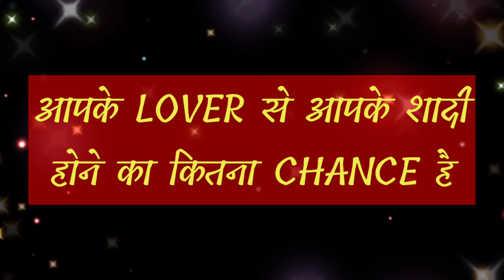Love game today | love quiz today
today love quiz
today love game quiz
love quiz today game
love game today
love game today quiz
love game
love quiz
new love game today
today new love game
today new love quiz
new love quiz today
new love game quiz today
today new love quiz game
today new love game quiz
today game quiz new
today new game quiz 2022
aaj ka love game
taja new game
aaj ka love quiz
rojana wala love game